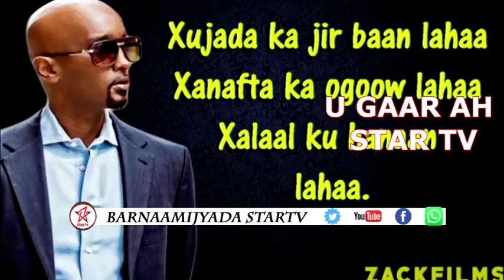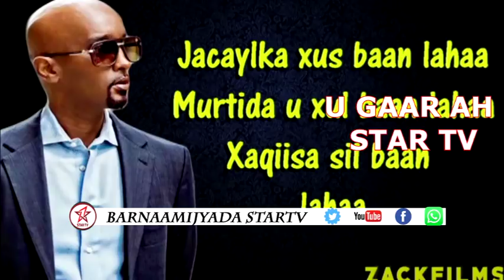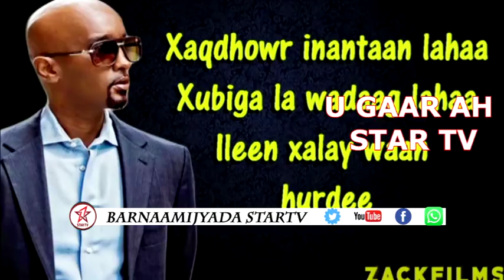CABDI GOOD OO GALKA SEEFTA KALA BAXAY+ ISKALAAJI OO UU HEESTIISII LAFA GURAYO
SOOSAARE: CABDI GOOD ABEES
LIVESTREAMING: MAXAMED CALI SAALAX (ENG MAAX)
CAMERA AND LIGHTING: BADRI AXMED MUXUMED (BADRI SAQARRE)
PLAYOUT: CABDIRASHID CALI BARRE (ENG CADCEED)
BARNAAMIJKA ISIR-RAACA AF-SOOMAALIGA